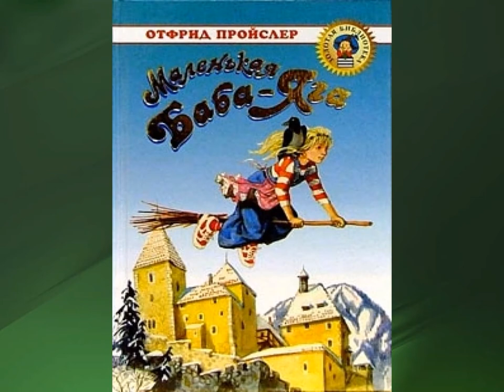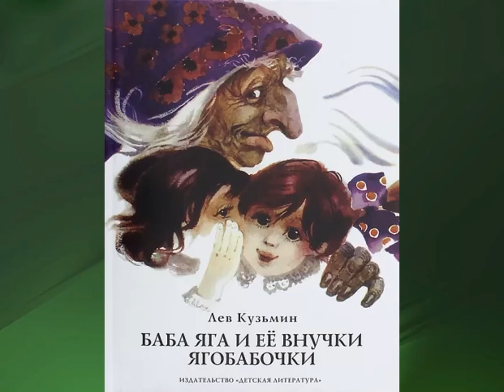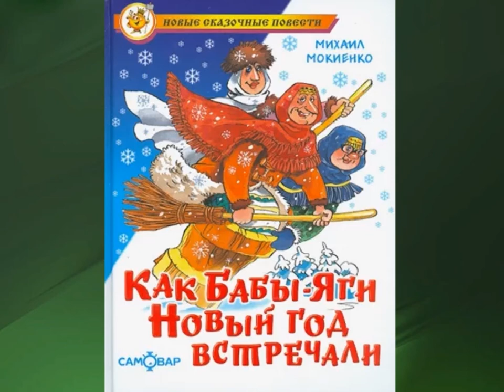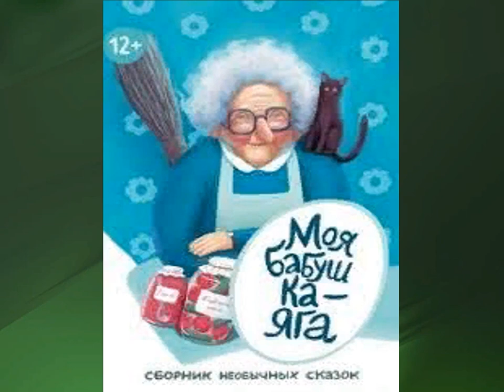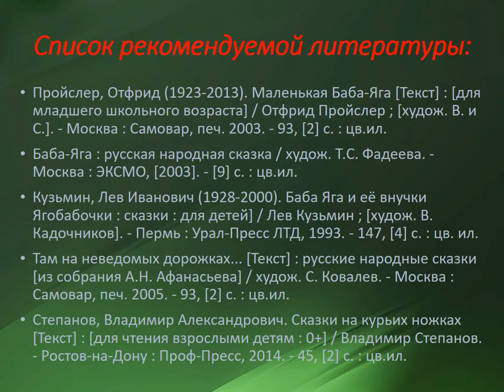Самая обаятельная и привлекательная Баба Яга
Маймаксанская библиотека № 6 им. Г. А. Скребицкого представляет обзор книг о сказочном персонаже Бабе Яге.